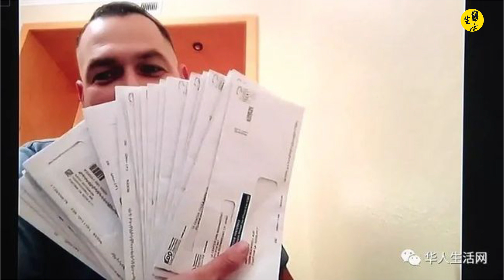Lady Gaga名贵爱犬已被追回，枪击案嫌疑人仍未抓捕...两亚裔男性入室抢劫民宅！殴打拖拽女受害人..强生疫苗紧急使用! 可免于住院...洛杉矶将为这些人接种疫苗..麻州$7亿失业金被人盗领...